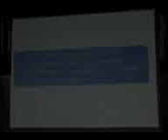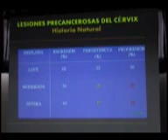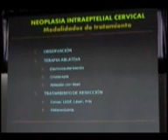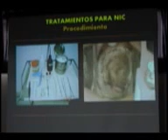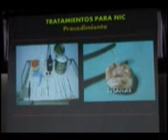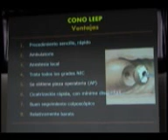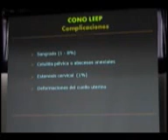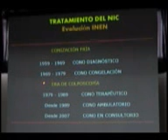PRIMER CURSO DE COLPOSCOPÍA - TRATAMIENTO EXCISIONAL DE LIE (1/2)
PRIMER CURSO DE COLPOSCOPÍA
TEÓRICO - PRÁCTICO
DEL 13 DE AGOSTO AL 12 DE NOVIEMBRE DEL 2010
TRATAMIENTO EXCISIONAL DE LIE (1/2)
DR. HENRY VALDIVIA F.